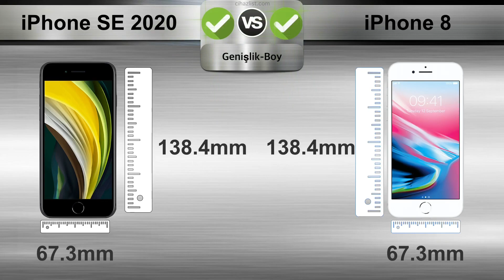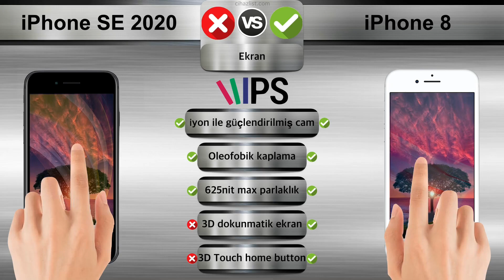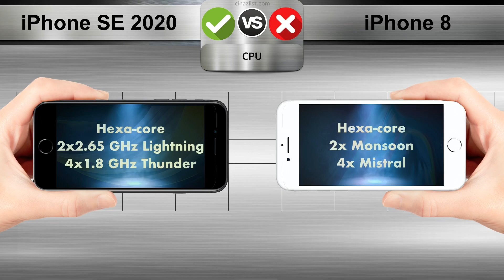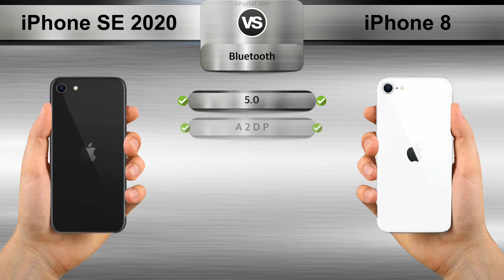iPhone SE 2020 vs iPhone 8 Karşılaştırma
Karşılaştırılan modeller:
iPhone SE 2020; A2296 (Global market)
iPhone 8; A1905 EMEA, UAE, LATAM, Canada, USA (AT&T, T-Mobile), Singapore

Apple iPhone SE 2020 vs iPhone 8
Apple iPhone SE 2 vs iPhone 8
iPhone SE 2020 A2296 vs iPhone 8 A1905
iPhone SE 2 A2296 vs iPhone 8 A1905
Apple iPhone SE A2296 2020 vs iPhone 8 A1905
Apple iPhone SE 2 A2296 vs iPhone 8 A1905